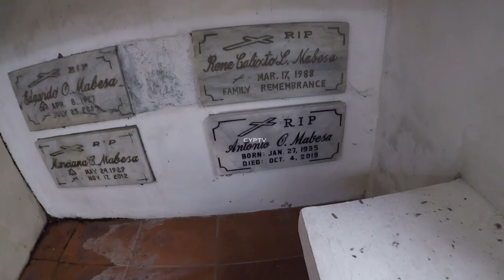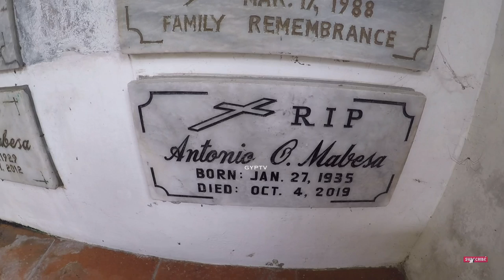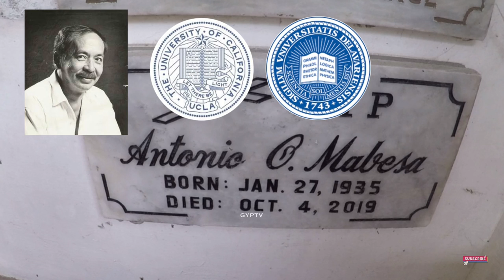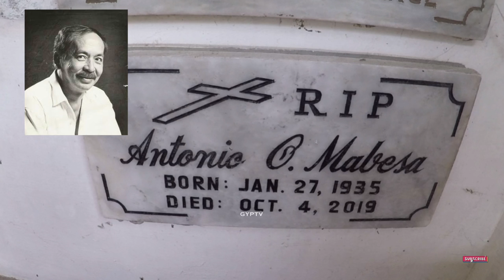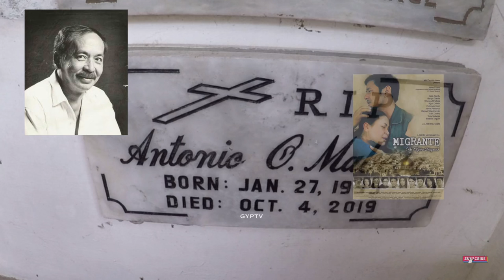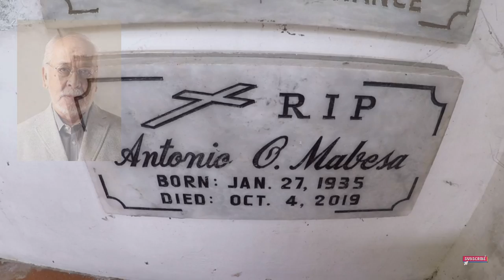Gravetour of the Famous E309ph | Tony Mabesa | Los Baños Public Cemetery -Laguna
In this video we visited the final resting place of TonyMabesa a NationalArtist and known for RainbowsSunset here ar LosBanosPublicCemetery in Laguna